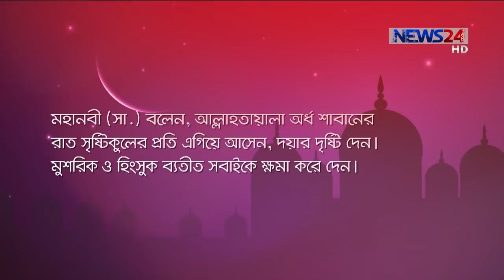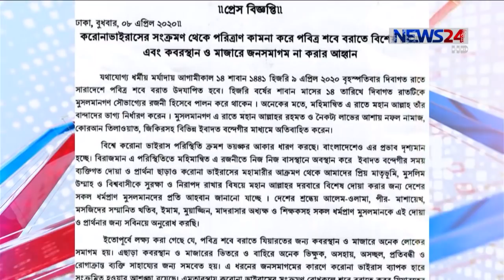আজ পবিত্র শবে বরাত | করোনা মহামারীর বাস্তবতায় ঘরে ইবাদতের আহ্বান 9Apr.20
আজ পবিত্র শবে বরাত বা সৌভাগ্যের রজনী। হাদিসে বর্ণিত আছে, আরবী শাবান মাসের ১৪ তারিখ দিবাগত রাতই মুসলমানদের জন্য লাইলাতুল বরাত। এ রাতে ইবাদতের বিশেষ সম্মান ও মর্যাদা আছে মহান আল্লাহ’র কাছে। তবে, করোনা ভাইরাসের পরিবর্তিত বাস্তবতায়, দেশের বিশিষ্ট আলেম ও ইসলামিক ফাউন্ডেশনের পক্ষ থেকে, মুসল্লিদের মসজিদের পরিবর্তে ঘরে বসে ইবাদতের আহ্বান জানানো হয়েছে। বিস্তারিত আশিকুর রহমান শ্রাবণের প্রতিবেদনে।
ফরাসি শবে বরাতকে, আরবীতে বলা হয়, লাইলাতুল বরাত। বাংলায় সৌভাগ্যের রজনী। এ রাত মহান আল্লাহকে স্মরণ করার রাত। কৃতকর্মের জন্য সর্বশক্তিমানের কাছে ক্ষমা প্রার্থণার রাত। সৌভাগ্যের এ রাত সম্পর্কে মহানবী (সা.) বলেন, শাবান মাসের এই পবিত্র রাতে আল্লাহতায়ালা সৃষ্টিকুলের প্রতি এগিয়ে আসেন, দয়ার দৃষ্টি দেন। মুশরিক ও হিংসুক ব্যতীত সবাইকে ক্ষমা করে দেন।
এবারের লাইলাতুল বরাত ভিন্ন বাস্তবতা নিয়ে এসেছে। করোনা ভাইরাসের মহামারীতে পুরো পৃথিবী আক্রান্ত। তাই, ইসলামী চিন্তাবিদরা পরামর্শ দিয়েছেন, মহামারি থেকে মুক্তির জন্য, সৃষ্টি কর্তার কাছে প্রার্থণার। এই রাতে মসজিদে গিয়ে মুসল্লীরা ইবাদত বন্দিগীতে মশগুল থাকেন। কিন্তু, করোনা ভাইরাসের মহামারির বাস্তবতায়, ইসলামিক ফাউন্ডেশন, মুসল্লিদের নিজ ঘরে থেকে ইবাদতের নির্দেশনা দিয়েছে। একইসাথে করোনার সংক্রমণ রোধে জনসমাগম এড়াতে কবরস্থান ও মাজারের গেট বন্ধ রাখতেও সংশ্লিষ্টদের প্রতি অনুরোধ করেছে প্রতিষ্ঠানটি।

Our other Youtube channels :
News24 Official Address:
NEWS24
371/A
Bashundhara Road
Block – D
Bashundhara Residential Area
Dhaka - 1229